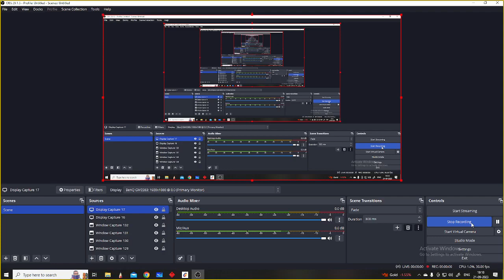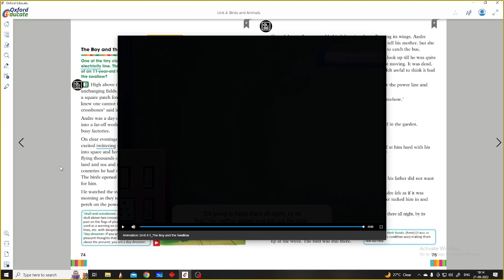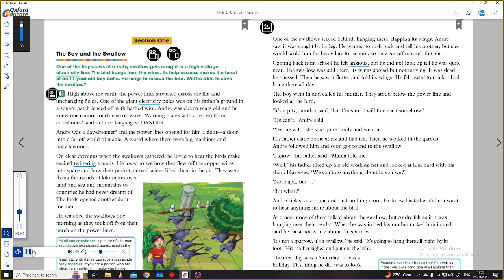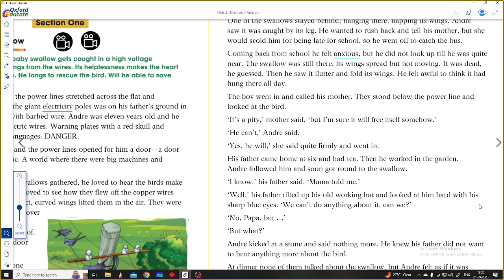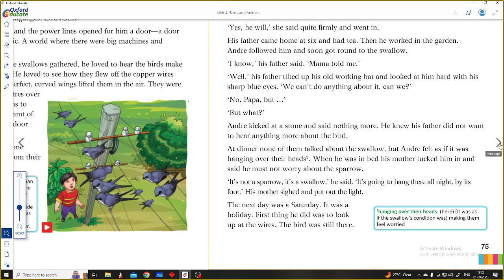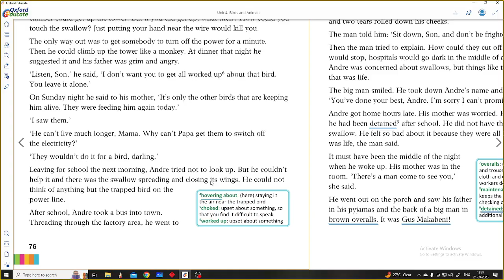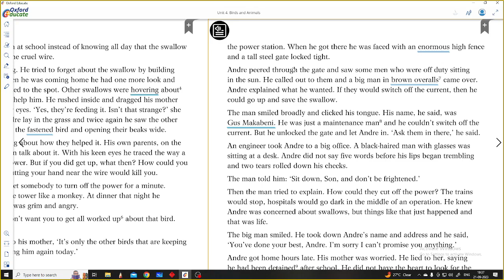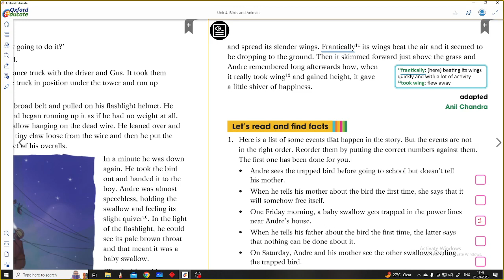The Boy and The Swallow || CBSE Class VII || Full Explained With Visual Presentation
JOIN US FOR OFFLINE CLASSES CLASS 5 TO 12 (CBSE)